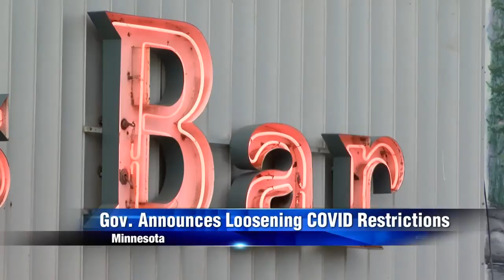BREAKING: Walz allows 50% capacity for indoor dining, gyms and venues 25% capacity starting Jan. 11